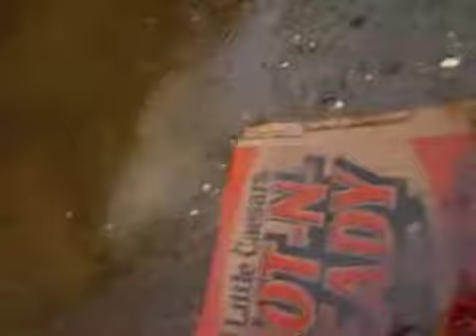Ana the True Story (Part One)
Lori Blair and Jason Triano present the Pilot episode of an ongoing web series entitled "Ana, the True Story." Enjoy!